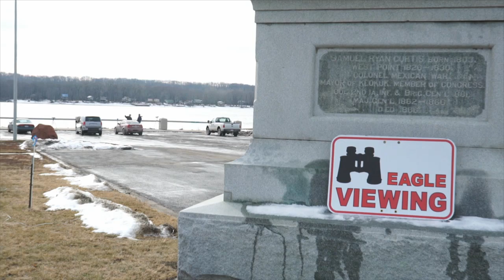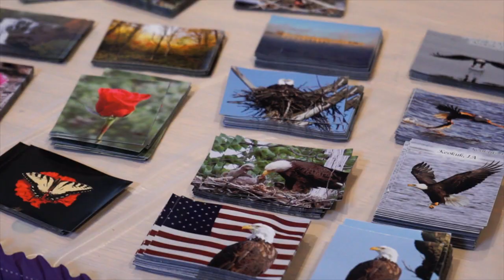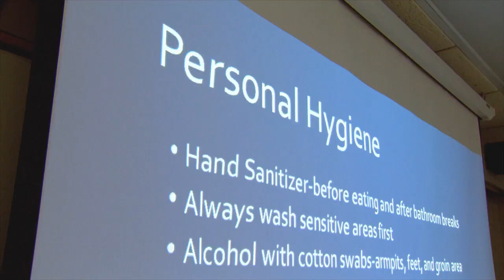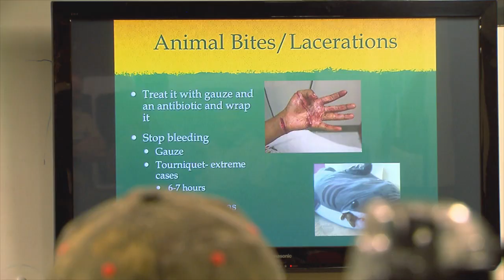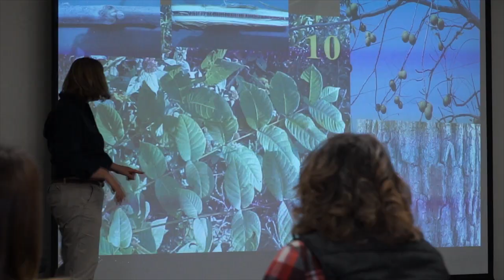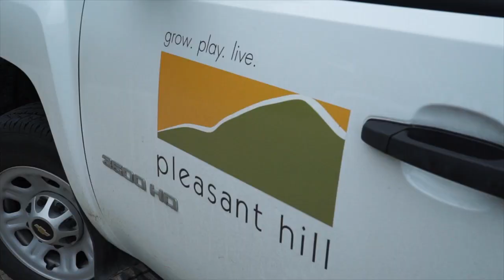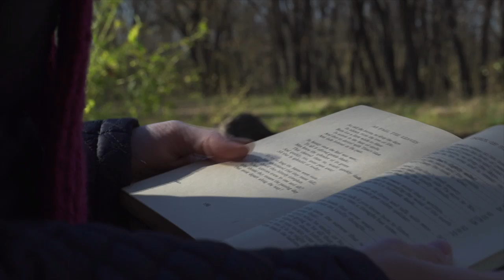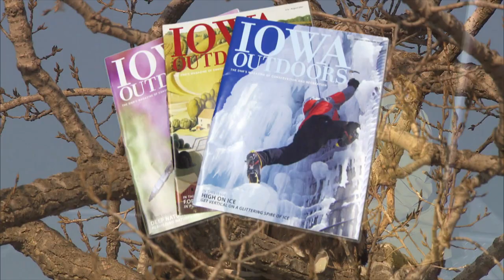Iowa Outdoors (#508)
On this episode of Iowa Outdoors... Travel to southeast Iowa to join a community that celebrates the arrival of Bald Eagles,
join up with Boy Scouts from across the state learning how to survive the worst winter has to offer, and follow a handful of Iowa communities taking part in a year-long public tree inventory.